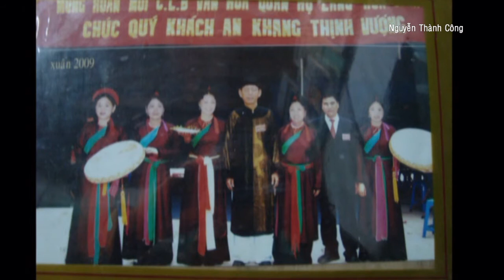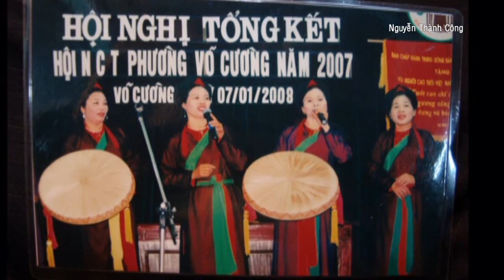NHỚ MÃI KHÔN NGUÔI